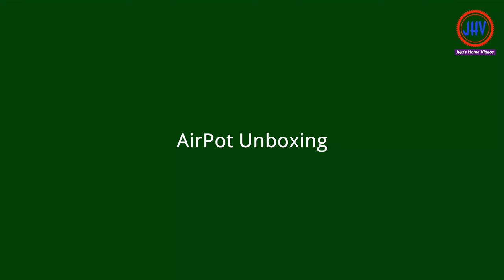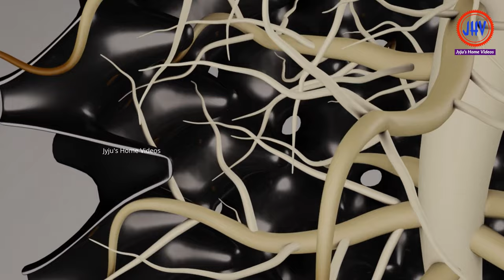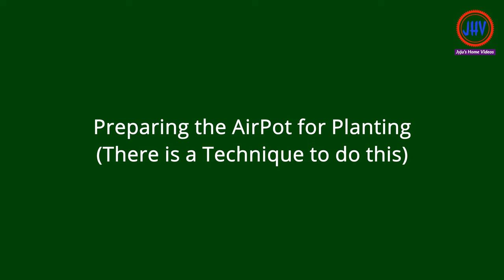AIRPOTS - The SECRET to Making Your Plants Grow FASTER!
Jyju's Home Videos welcomes you to our new video on AirPots - A New Invention for Growing Your Plants ! ചെടികൾക്കു വളരാൻ ഒരു ഹൈടെക് ചെടിച്ചട്ടി. Today I am introducing a new variety of plant pot for those who don't have much space to grow or live in flats. This is a new technology product. Those who have grown plants in regular pots know that within a short period of time, the roots of the plants surround the inside of the pot and the growth of the plants stops due to this. The holes in your air pot ensure optimal drainage and aeration of the growing medium. This supports the ideal conditions for beneficial bacteria to thrive and provide more nutrients for the plant. A generic plant pot is moulded from a solid plastic sheet with drainage holes on the bottom. Air pots, are much different, featuring holes throughout the entire surface area of the pot that encourages oxygenation and strong root growth. Additionally, they provide excellent drainage, preventing root diseases and decay.

Air Pruning: When the roots reach the conical-shaped sides of the pot, they are forced toward the holes. Once exposed to the elements, the roots are naturally “air pruned”. Air pruning stimulates root branching, and new roots sprout from the old. This process repeats until the entire grow media is crisscrossed with roots.

Hope you will find this Videos interesting and Informative !!

00:00 Intro
00:16 Why AirPots ?
00:40 AirPot Unboxing
01:40 AirPot Parts and Assembly
03:14 How does an AirPot Work ?
04:00 Where did I buy it and How Much ?
04:17 Soil Preparation and Ingredients
06:03 Filling the AirPot and What are the Important steps
07:56 Transferring the Plant to the AirPot
09:14 Conclusion and Outro